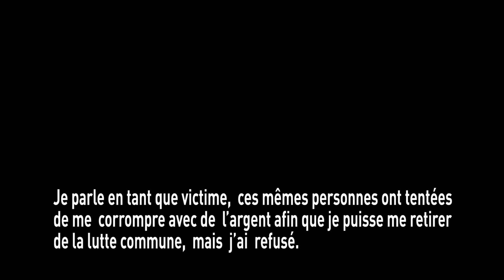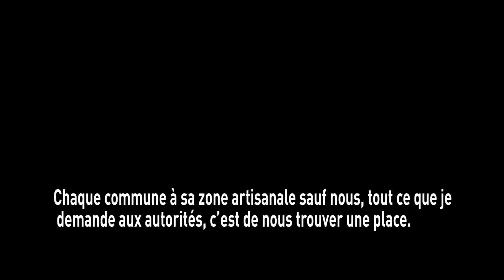Proces du journaliste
Procès du journaliste du journal le pays